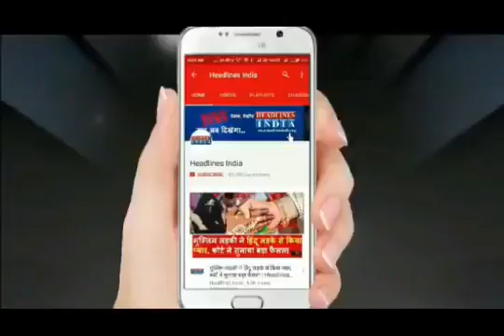India Vs Pakistan Highlights: India Thrash Pakistan By 124 Runs | Headlines India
Full hd